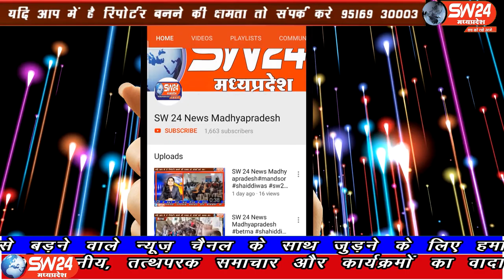SW 24 News Madhyapradesh#pithampur#28.05.2020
sw sw24news sw24newsmadhyapradesh livenews news24धार जिले के पीथमपुर में मनमानी कॉलोनी शिवानी होटल के पास लाइफ टाइम किराना स्टोर है। दुकान का संचालन अनीश करते है, अनीश के पिता मोहम्मद रशीद जिनकी रिपोर्ट कोरोना संक्रमित पॉजिटिव पाई गई। संभावित है कि वह भी लाइफटाइम किराना स्टोर पर आए हा